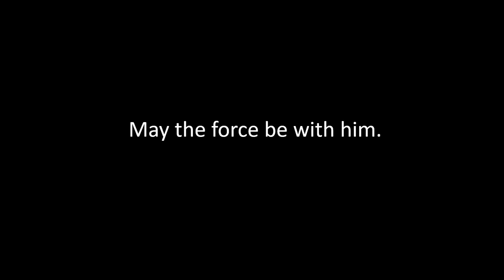Peter Mayhew...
R.I.P Peter Mayhew. We will miss him so much. First our princess now our beloved wookiee. May the force be with him...